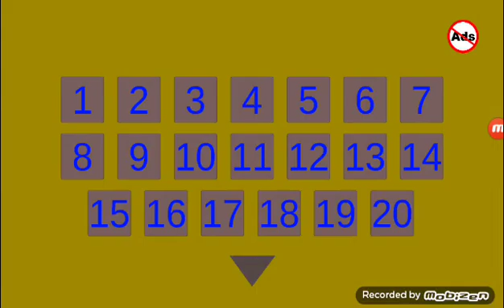el peor juego del mundo nivel 20